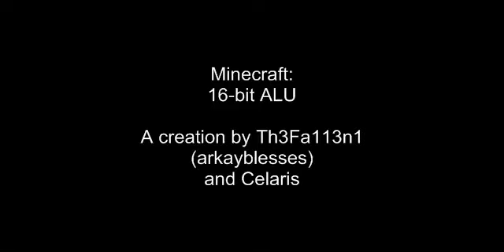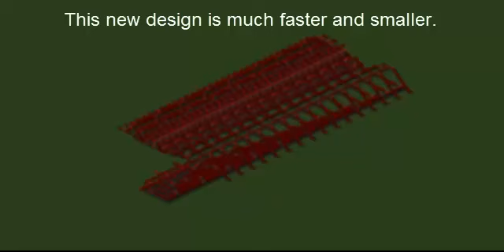Minecraft [Creation] - 16-bit ALU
This is a 16-bit ALU that my friend Celaris and I have made over the last few days. I did most of the building/optimization, but he helped a lot with planning.

This ALU is HACK compatible.

According to a statement made by theinternetftw in one of his videos regarding how much redstone his ALU used, this should be quite a bit more efficient than his.

We are working on a 64x64 display and plan to add RAM and a program counter soon.